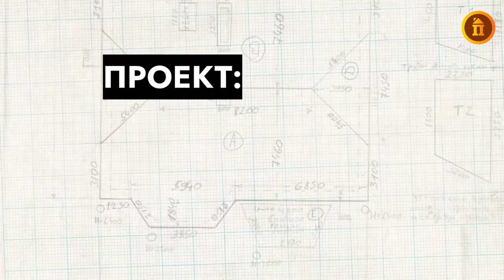🔥ФАЛЬЦЕВАЯ КРОВЛЯ КРОВЕЛЬНЫЕ РАБОТЫ ПРЕМЬЕРСТРОЙ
🔥ФАЛЬЦЕВАЯ КРОВЛЯ КРОВЕЛЬНЫЕ РАБОТЫ ПРЕМЬЕРСТРОЙ. Заказать ремонт кровли Позвонить:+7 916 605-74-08.

✅Руководитель проектов
Дмитрий Новиков
В профессии с 1997 года. Отвечает за все этапы строительства и ремонта. Если что-то идёт не так, заставляет переделывать.

✅25 ЛЕТ СТРОИМ НАДЁЖНЫЕ,
ФУНКЦИОНАЛЬНЫЕ, КРАСИВЫЕ КРОВЛИ
ПОМОГАЕМ ЗАЩИТИТЬ ДОМ ОТ ОСАДКОВ, ХОЛОДА И ВЕТРА
Наши сервисы:
✅СТРОИТЕЛЬСТВО КРОВЛИ.
Ищите подрядчика для строительства кровли с нуля - поможем рассчитать смету.
✅РЕКОНСТРУКЦИЯ КРОВЛИ.
Разберем Вашу старую кровлю и возведем на её месте надёжную и красивую новую.
✅ОБСЛЕДОВАНИЕ КРОВЛИ
Поможем выяснить, скрывает ли кровля проблемы. Дадим детальный отчёт.

✅Перед турниром кровельщиков  в Уникме 9 дней проходило обучение в Школе Фальца Павла Степина. Семинар «Для практикующих кровельщиков»
Самые лучшие впечатления! Целый чемодан знаний и практика на макетах! И что очень ценно: простое и понятное  общение учеников и учителя!  Наш Александр Филиппов (до семинара двойным фальцем не занимался)  после обучения поверил в свои силы и в турнире  кровельщиков Уникма  2022 «мансардное окно в двойной фальц» занял 3 место!
Спасибо Уникме, Андрею Федорову и Павлу Степину за багаж знаний и крутые мероприятия!

✅Турнир кровельщиков Уникма Фальц 2022. Не победа, но достойное 2 призовое место по итогам двух дней!
Премьерстрой команда супер бойцов по фальцу!
 Не успели установить 1 ветровую планку и заглушку вентконька.
Но совершенно точно,что наш стенд из 12 самый лучший по качеству выполнения узлов и эстетике!
Красивая работа!